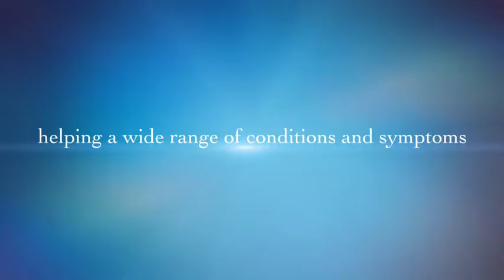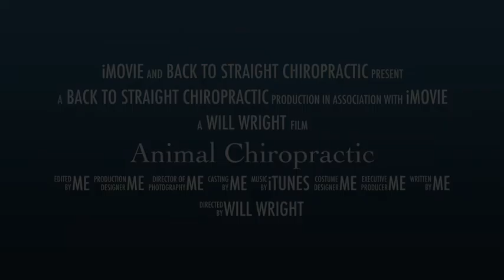Animal Chiropractic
A few still images in video format to demonstrate the gentle and effective nature of animal chiropractic care.